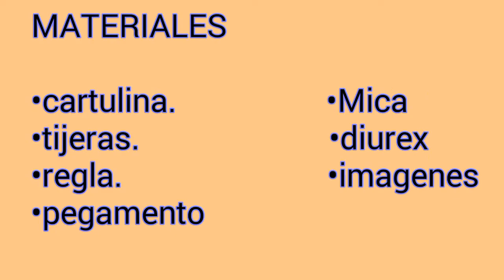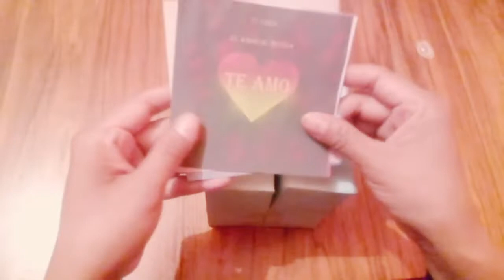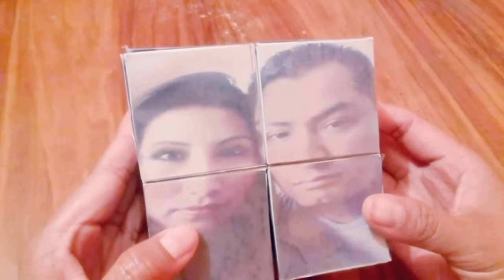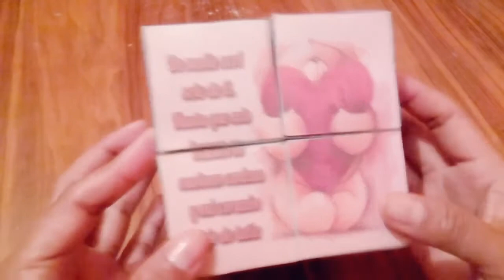Como hacer un cubo mágico🔳❇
En este vídeo les muestro como hacer un cubo mágico con fotos ya sea de ustedes o de alguna personita muy especial k kieran este les puede servir como un álbum fotográfico para regalar en un 14 de febrero, el día de las madres, día del papá, un aniversario etc.

Espero k sea de su agrado y lo hagan es muy fácil de hacer cualquier duda k tengan aki estoy para servirles gracias.